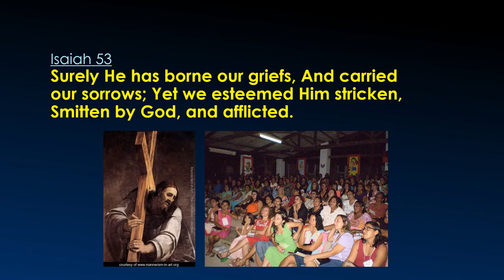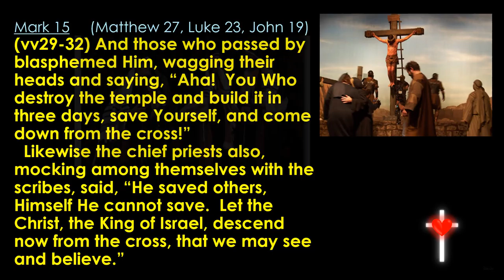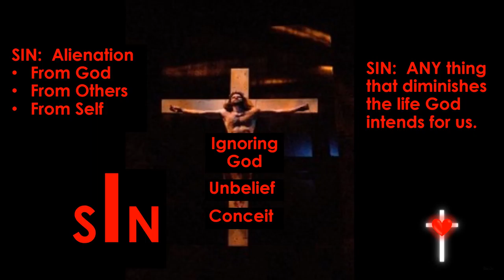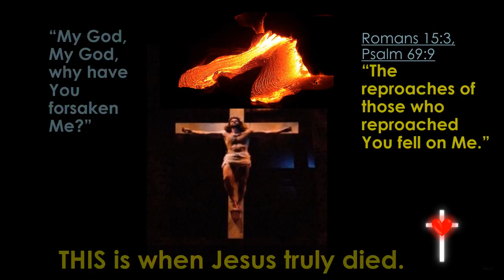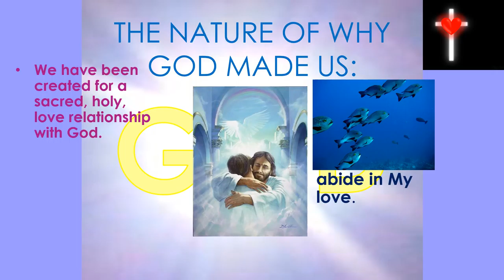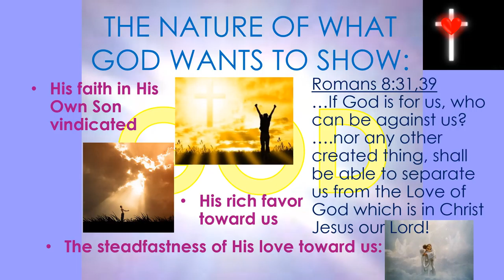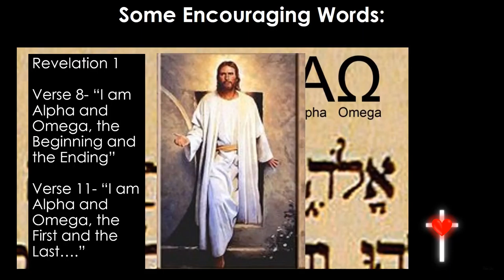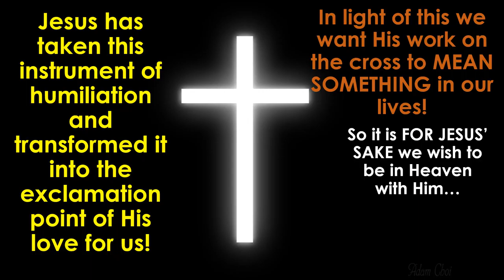Heart of the Cross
Presentation on the central point of the Cross of Jesus Christ.